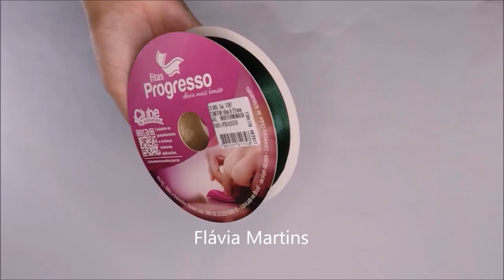BAIXO CUSTO E FÁCIL P/ VENDER! Ideia com TEKBOND - Flávia Martins